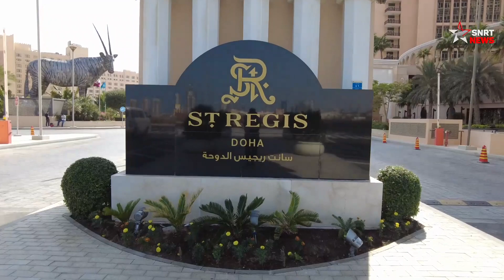كأس العرب .. إقامة فاخرة للأسود في قطر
حرصت الجامعة الملكية المغربية لكرة القدم، على تخصيص إقامة فاخرة للمنتخب الوطني المغربي الرديف في العاصمة القطرية الدوحة، على هامش مشاركة النخبة الوطنية في كأس العرب، المقامة في الملاعب القطرية، في الفترة الممتدة ما بين 30 نونبر و18 دجنبر 2021.
يرجى الاشتراك..